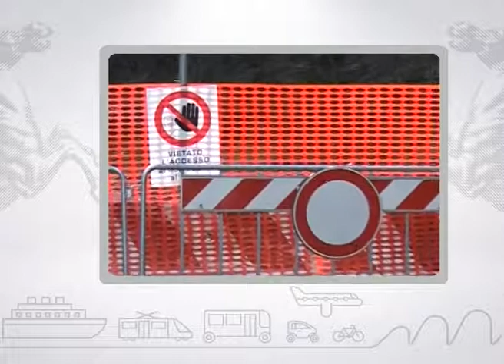Muoversi in Toscana Info - Edizione delle 11.30 del 28 aprile 2017